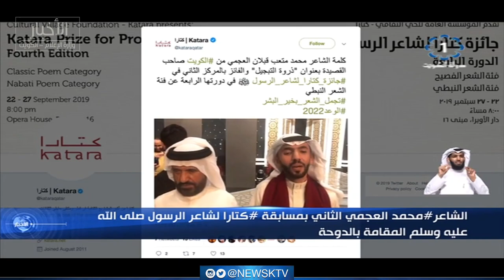الشاعر محمد العجمي الثاني بمسابقة كتارا لشاعر الرسول صلى الله عليه وسلم المقامة فى الدوحة